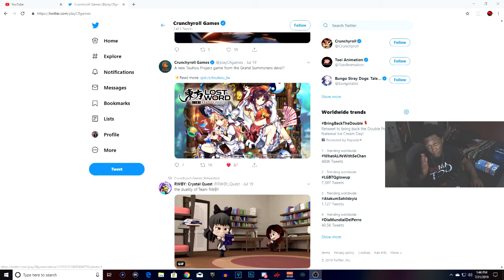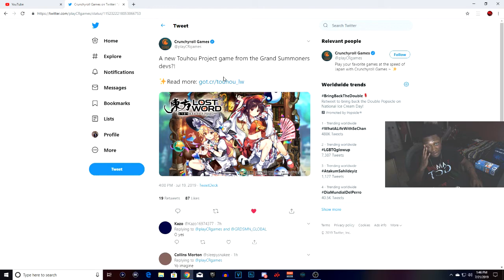Grand Summoners - New Update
•3 Likes For Your Boy Sleepy!